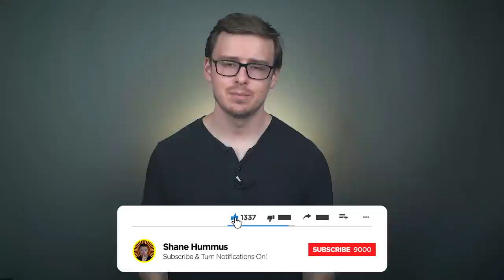The HIGHEST PAYING Entry Level JOBS!